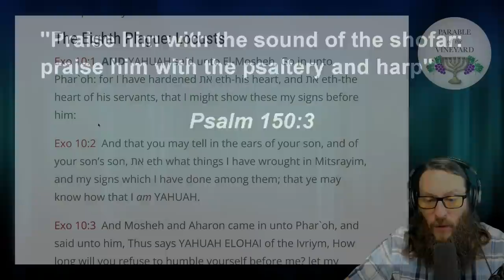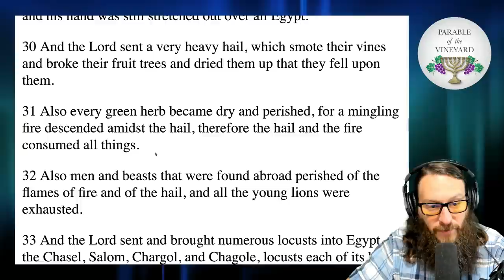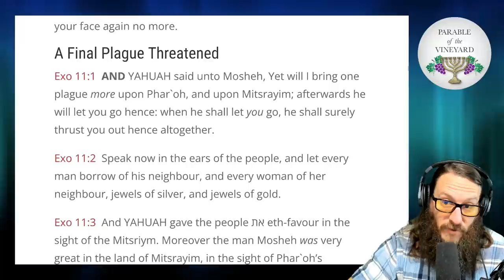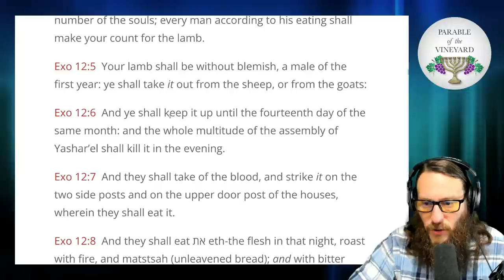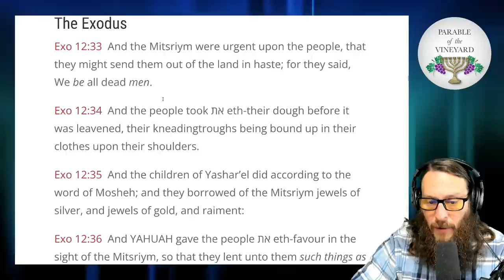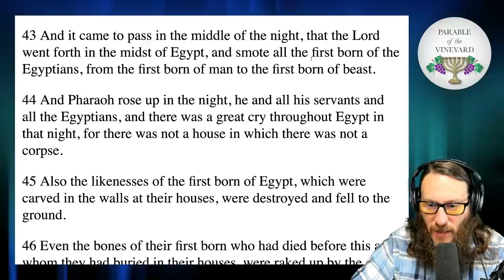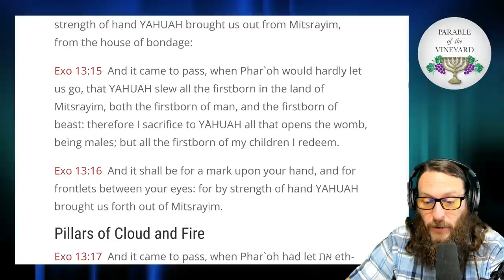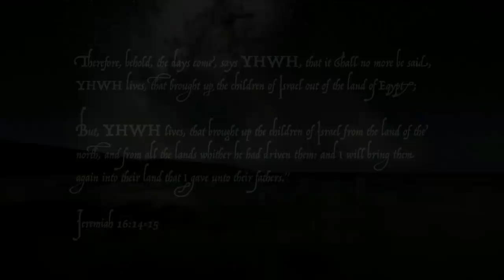Torah Portions - Week 15 - Bo - Exodus 10:1 - 13:16 (2021-2022)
Torah Portion  Week 15 - Bo - Exodus 10:1 - 13:16